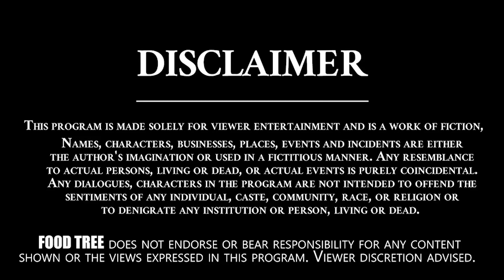మామిడికాయ అల్లం పచ్చడి కమ్మటి రుచితో సంవత్సరమంతా నిల్వ ఉండే Mamidikaya Allam Pachadi | Food Tree